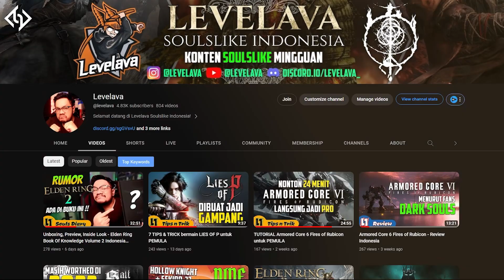Mau Main BLOODBORNE Versi 2D ?? COBAIN NIH !!